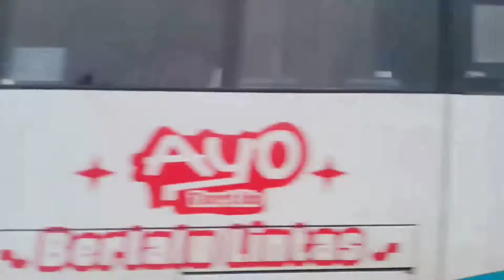DAMRI Perintis Serang - Sawarna,. Sore Melintasi Jembatan Dua Bayah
Sore ini saya menunggu dan mengikuti DAMRI Serang - Sawarna. Titik awal di Jembatan Dua Bayah, jembatan yang menjadi Ikonnya Kota Bayah.

Kemudian saya mengikuti sampai ke Sawarna titik terahir atau titik awal keberangkatan menuju Serang.

Suasana sore Bayah, Jembatan Dua melintasi Pelabuhan Cemindo Gemilang, Pantai Karang Taraje, Pantai Pulau Manuk, Leweung Saketeng, Tanjakan Cariang, dan Kawasan Sawarna.